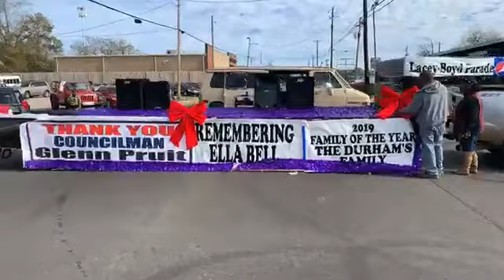The Lacy Boyd New Year's Day Parade 2020 -Grand Marshall Mayor Steven Reed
The Lacy Boyd New Year's Day Parade 2020 -Grand Marshall Mayor Steven Reed , Montgomery, Alabama